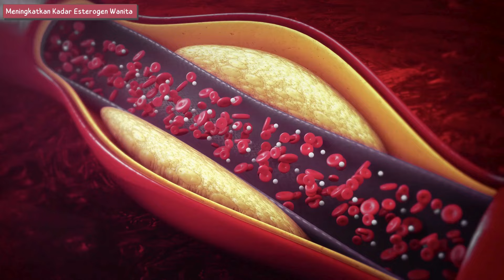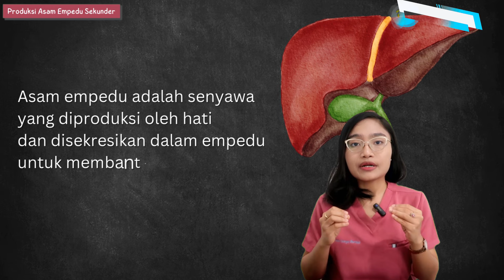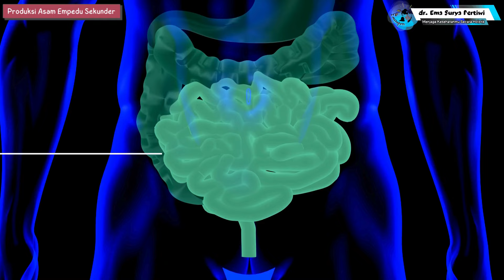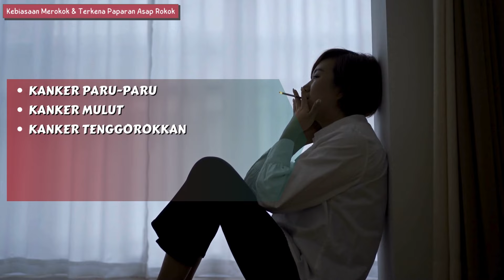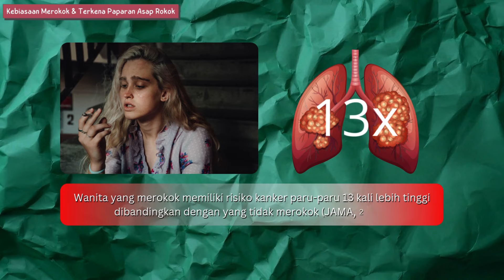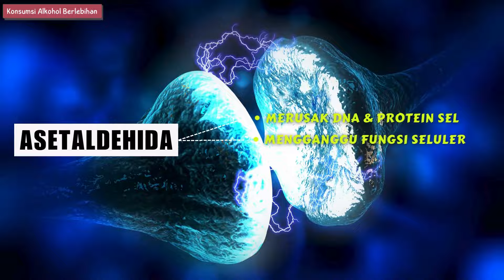9 Kebiasaan Menyebabkan KANKER pada WANITA 2025 | dr.Emasuperr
Konsultasi Personal / Informasi kerjasama

Kali ini aku ingin menjelaskan tentang 9 Kebiasaan Menyebabkan KANKER pada WANITA 2025 | dr.Emasuperr

00:00 Intro
0:22:29 Kebiasaan - kebiasan wanita yang dapat meningkatkan resiko kanker
0:30:19 Makan makanan tinggi lemak dan rendah serat
0:48:06 Efek makan makanan tinggi lemaak dan rendah serat
1:17:22 Meningkatkan kadar esterogen pada wanita
1:32:12 Endometrium tidak terkendali
1:56:09 Peningkatan resiko obesitas dan resistensi insulin pada wanita
2:45:05 Produksi asam empedu sekunder
3:18:19 Pembentukan karsigen pada suhu tinggi
4:35:18 Kebiasaan merokok dan terkena paparan asap rokok
5:53:13 Konsumsi alkohol berlebihan
6:44:12 Kurang aktivitas fisik
7:41:17 Mengabaikan stres dan kesehatan mental
8:22:22 Dampak stres dapat meningkatkan resiko kanker pada wanita
8:22:22 Gangguan sistem kekebalan tubuh
8:42:13 Peningkatan hormon stres
8:56:21 Peradangan kronis dan stres yang memicu perubahan gaya hidup tidak sehat